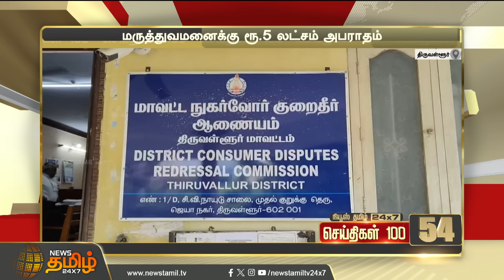Today Fast 100 - 27 September 2023 | இன்றைய 100 முக்கியச் செய்திகள் | Morning News | News Tamil24x7